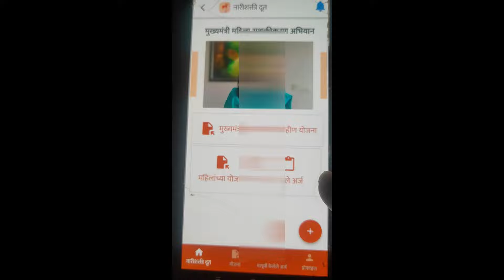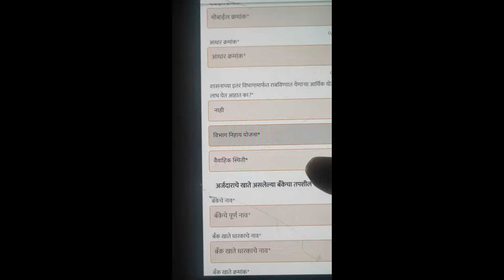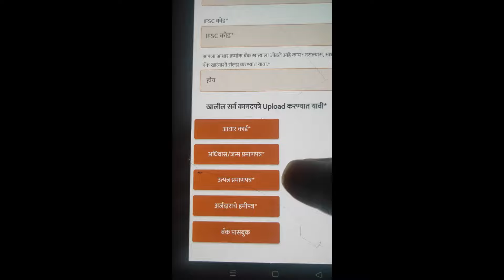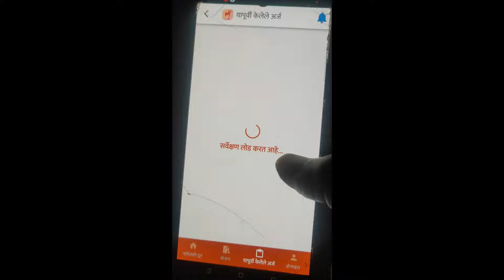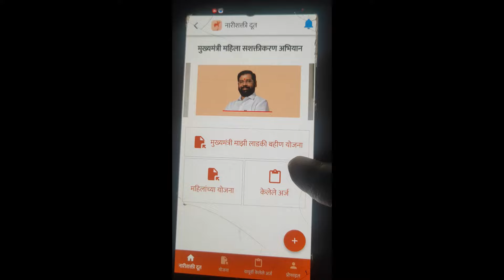Mukhymantri Mazi Ladki Bahin Yojana Online Apply | Ladki Bahin Yojana Online form kasa bharava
video topic :-
00:00- MUKHYMANTRI MAZI LADKI YOJANA form

Majhi Bahin Ladki Yojana website

apply ladki bahin yojana online

mukhymantri mazi ladki bahin yojana document list

how to apply mazi ladki bahin yojana 2024

online form mazi ladki bahin yojana maharashtra

शिंदे सरकारचा मोठा निर्णय आता महिलांना महिना 1500 रु मिळणार

mukhymantri mazi ladki bahin yojana 👰👰

Maharashtra shasan new scheme

releted tags:-